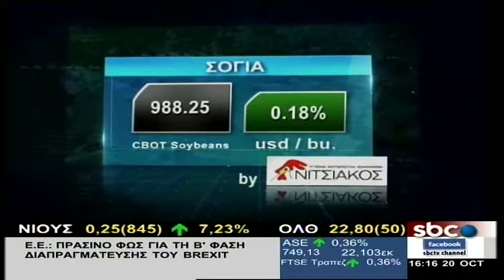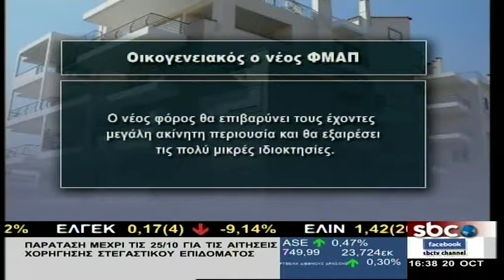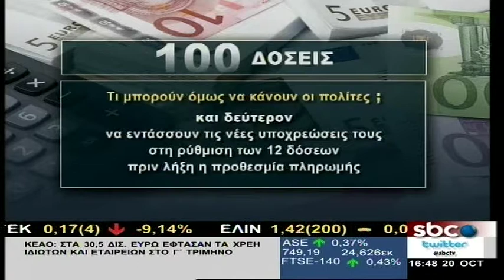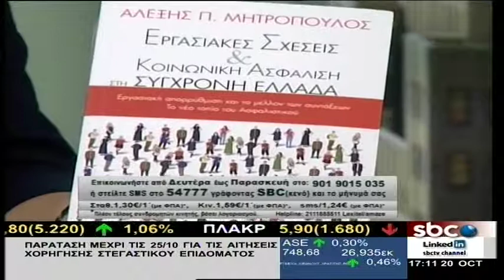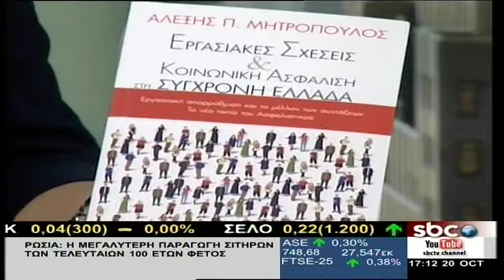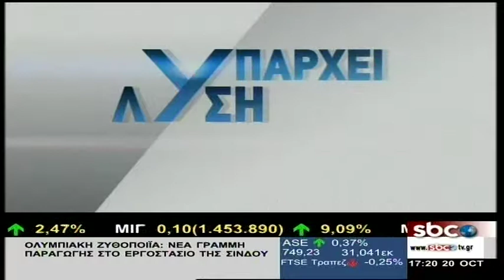Υπάρχει Λύση - 20/10/2017 | Σ. Μύτιλη | SBC TV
Σημερα στην εκπομπή υπαρχει λύση ο Ηλίας Χατζηγεωργιου -Φοροτεχνικος , η Όλια Νικολοπούλου-δικηγόρος ,ο Αλέξης Μητρόπουλος -Εργατολογος και ο Στάθης Χριστοδουλελλης –Εργατολογος…